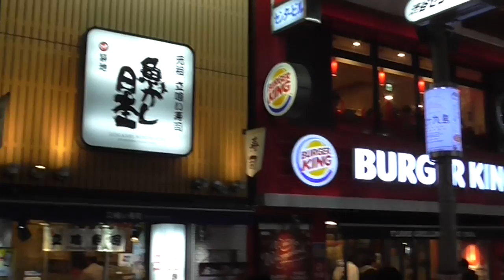Japanese Vending Machines & Plastic Food - Tokyo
Nightscene of downtown Tokyo together with Plastic food outside a restaurant and a vending machine